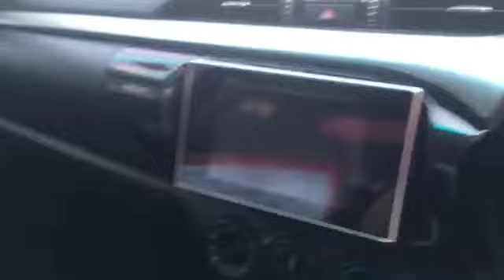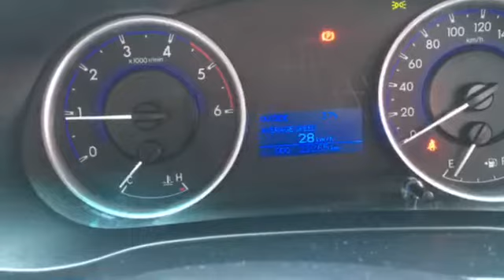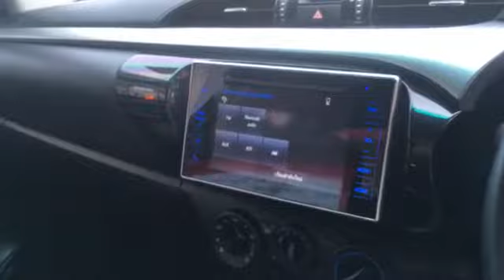2016 Revo for Sale | The 2016 Toyota Revo Black Color Review Detail & Price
Hello ! Everyone, Wellcome to my channel. My channels made Video about Knowledge Technology For Car.2016 Revo for Sale | The 2016 Toyota Revo Black Color Review Detail & Price by car shoping.